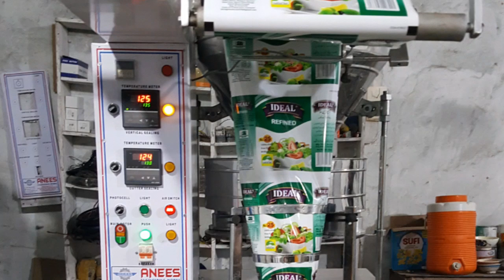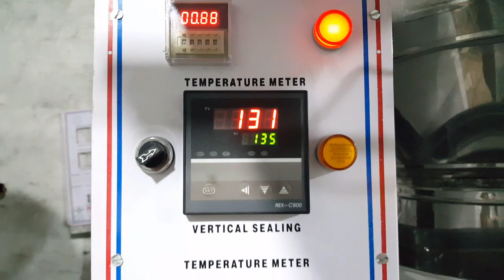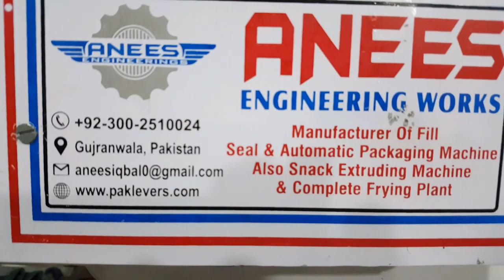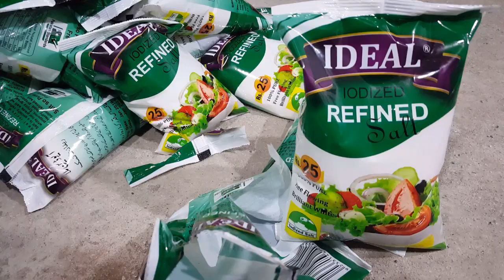Automatic Salt (Namak) Packing Machine In Pakistan Also Available for Afghanistan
مزید ویڈیوز دیکھنے کیلے ہمارا بلاگ وزٹ کریں۔

معلومات کیلے ہماری ویب سائیٹ وزٹ کریں یا دئیے گئے نمبر پر رابطہ کریں۔۔۔

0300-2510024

ہمارے ہاں ہر قسم کی سلانٹی نمکو پاپڑ مصالحہ جات سرف دالیں چاول کی پیکنگ مشینری آرڈر پر تیار کی جاتی ہے
اس کے علاوہ ہر قسم کے سلانٹی نمکو چپس کے فرائیر ڈرائیر اور سرف بنانے کی تمام مشینز بھی آرڈر پر تیار کی جاتی ہیں۔

aplication: Detergent Powder, Chemical Powder, Milk Powder, Flour, Salt, Spice Powder, talcum powder, Cocoa Powder, Coffee Powder, Food Powder,packing machinery...etc
Low investment and high profitable business idea. Business idea in hindi.
Most profitable business idea. Business idea in urdu. Easy business in pakistan,

Anees Engineering Works
Fully Automatic Salt Packing Machine